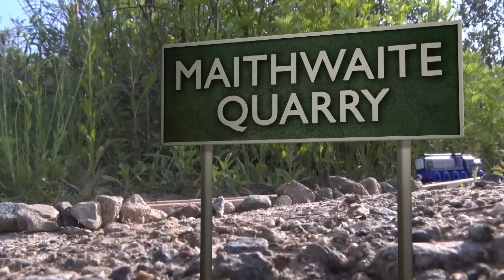Save Sodor! | Return of Diesel #5 | Thomas & Friends Thomas Creator Collective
Bubbling Boilers! Brave Thomas the Tank Engine with help from Paxton, Philip and D261 rescued Gordon, Flying Scotsman, Spencer, Vinnie from the clutches of devious Diesel.  Now, after escaping London, Thomas and his friends were surprised by Diesel and his fleet of no-good diesels! Can Thomas escape and save Sodor before it's too late?

Directed by: Enterprisingengine93, Sidekickjason, Thomas T'n'P Productions & TT-N-PStudio
Executive Producer: Eric De Cordova
Associate Producer: Matt Michaud (Enterprisingengine93)
Story by: Eric De Cordova, DieselD199, & Enterprisingengine93
Screenplay by: DieselD199 & Matt Michaud (Enterprisingengine93)
Edited by: EnterprisingEngine93
Additional Editing: Tines Sensahthe & Joseph Marshall (JosephM1998)
Animation: SudrianRwyModeler, Rebecca Linthwaite, Matt McKinnon
TCC New York Production Assistance: Sidekickjason & Thomaswoodenrailway
Large Scale Figures: Flying Pringle
Title Graphic and Thumbnail: SudrianRwyModeler
Additional Music: Kiran Dhoot, mdmusica & thetuggsterintensifies
Diesel: Tines Sensahthe
Vinnie: UpsideNow
Flying Scotsman: Joel Hunter
Spencer: Mallardfan62
Horrid Lorries: Mel Shiri and Joel Hunter
Scruff: DanieltheTankEngine
Diesel's Cronies: Tines Sensahthe, and Enterprisingengine93

About Return of Diesel:
Diesel is back in this all-new adventure from the TCC (Thomas Creator Collective). What trouble will he stir up this time? Watch as Thomas and his friends deal with the mischevious Diesel trains.

Save Sodor! | Return of Diesel #5 | Thomas & Friends